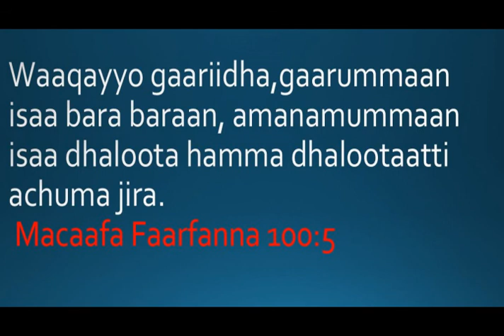Bilisee Karrasaa|Gaarummaf Tolli kee Baayyee